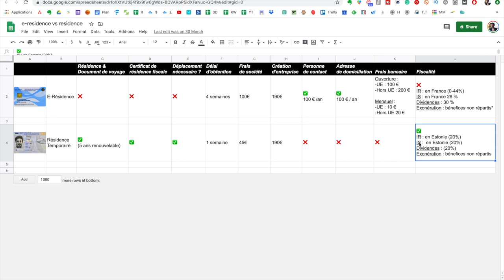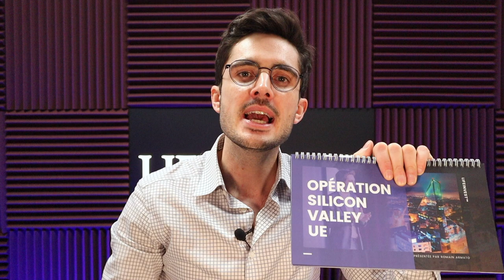Expatriation FISCALE en ESTONIE. Quel STATUT choisir entre la RÉSIDENCE et l’E-RÉSIDENCE ?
La résidence électronique est tendance !
Elle permet d’accéder à une carte d'identité estonienne intelligente
et à la possibilité d'utiliser les sites web du gouvernement
et de ses services bancaires en ligne.

La e-residence comporte toutefois certaines limites.
C’est pour ca que nous travaillons avec certains e-résidents
qui décident d’obtenir la résidence réelle en Estonie pour s’expatrier fiscalement.

Dans cette vidéo nous voyons ensemble point par point sur un fichier excel
quelle est la différence entre e-résidence et résidence réelle en Estonie.
Comme ça vous saurez choisir en fonction de vos contraintes et de vos objectifs.

▬▬▬▬▬▬▬▬▬▬ RESSOURCES LIFEINVEST® ▬▬▬▬▬▬▬▬▬

🛂Résidence & Document de voyage

💻 E-résidence : non
🚩Résidence Réelle : oui

📑Certificat de résidence fiscale

💻 E-résidence : non
🚩Résidence Réelle :  oui

🛩Déplacement nécessaire en Estonie ?

💻 E-résidence : non
🚩Résidence Réelle :  oui

⏱Délai d'obtention

💻 E-résidence : 4 semaines
🚩Résidence Réelle :  1 semaine

🏧Frais d’obtention :

💻 E-résidence : paiement unique 100 €
🚩Résidence Réelle :  paiement unique 45 €

💶Création d'entreprise

💻 E-résidence : paiement unique 190 €
🚩Résidence Réelle :  paiement unique 190 €

👤Personne de contact

💻 E-résidence : 100 € /an
🚩Résidence Réelle : non requis

🗄Adresse de domiciliation

🏦Frais bancaire

💻 E-résidence
Ouverture :
-UE : 100 €
-Hors UE : 200 €

Mensuel :
-UE : 10 €
-Hors UE 20 €

🚩Résidence Réelle : gratuit

💸Fiscalité

💻 E-résidence
IR : en France (0-44%)
IS : en France 28 %
Dividendes : 30 %
Exonération des bénéfices non répartis ? (réponse dans nos formation)

🚩Résidence Réelle

IR : en Estonie (20%)
IS :  en Estonie (20%)
Dividendes : (20%)
Exonération : sur les bénéfices non répartis (0%)

Pour résumer vous pouvez commencer par :

💻1) L’e-residence.
Solution idéale pour démarrer et :
-optimiser ses coûts
-gagner du temps
-intégrer un environnement favorable aux affaires en zone euro,
-gérer sa société à distance au quotidien
-multiplier ses sources de revenu

🚩2) La résidence réelle.
Pour profiter de tous les avantages cités plus haut
Et profiter de tous les avantages fiscaux de l’Estonie.

▬▬▬▬▬▬▬▬▬▬▬AVERTISSEMENT▬▬▬▬▬▬▬▬▬▬▬